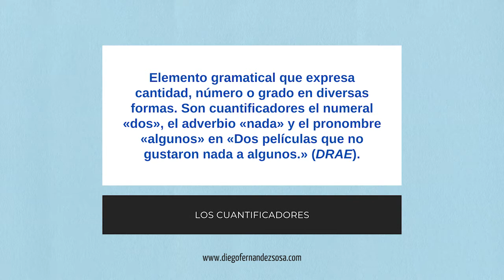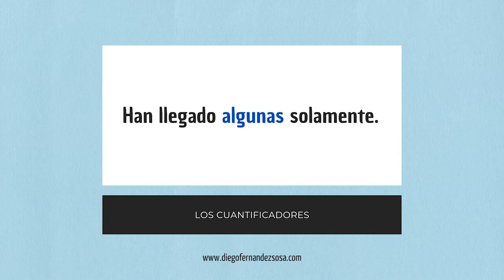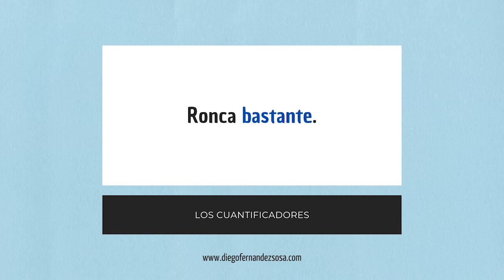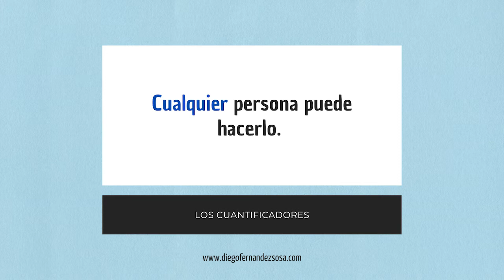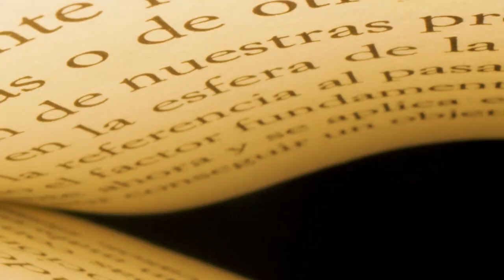Los cuantificadores (1) | Teoría y ejemplos.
Los Cuantificadores. Ejemplos. Teoría de los Cuantificadores. Qué Es Un Cuantificador.